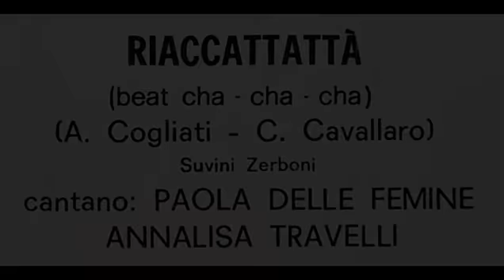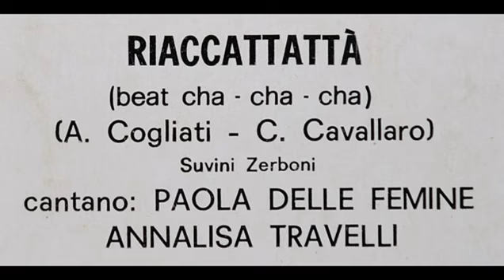Riaccattattà - Zecchino d'oro 1975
LP 33 rip